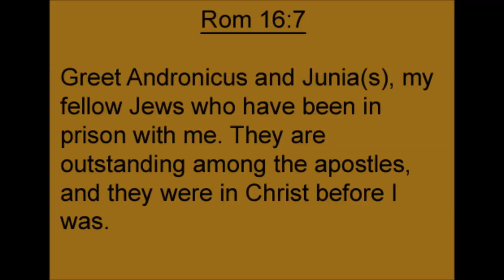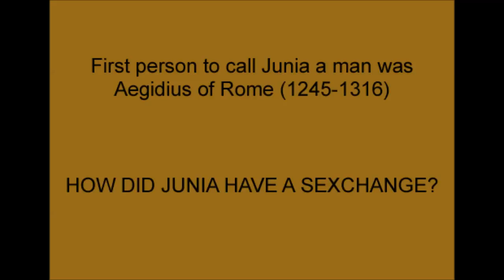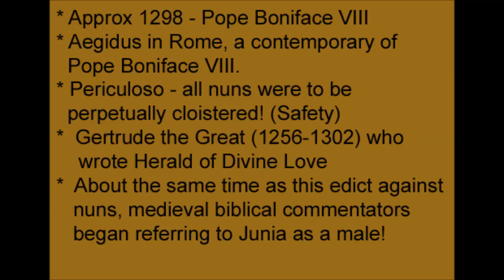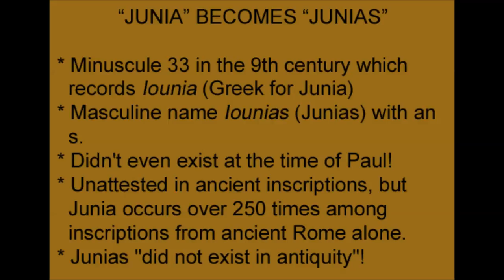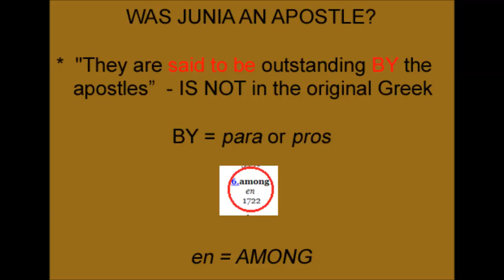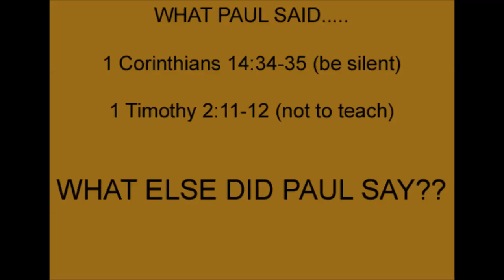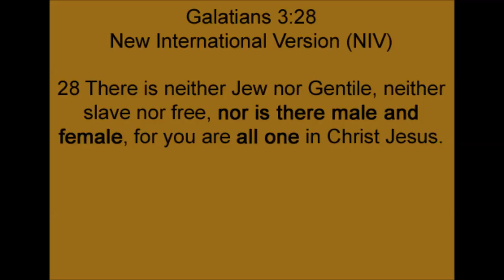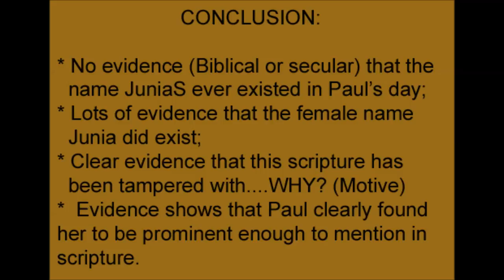Junia the Female Apostle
How did Junia turn into Junias?

For too long have women been prevented to take any office in the church other than Admin and being "Prayer Warriors" because of misinterpretation of scriptures, scriptures being read out of context and reading scriptures without knowing the background.  Sometimes, like in the event of Junia, scriptures were blatantly changed to accommodate for the view that women held no official office in the Bible, so why should they today?